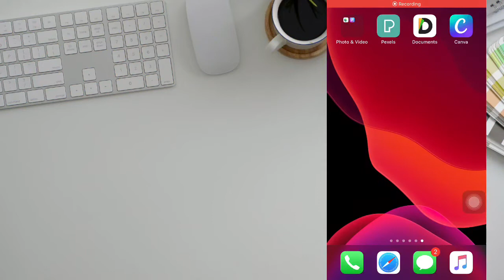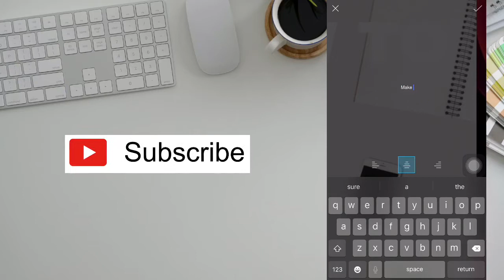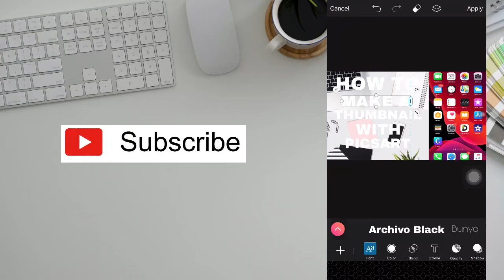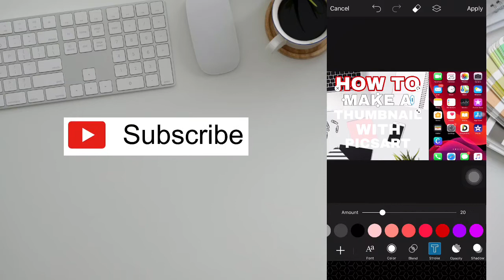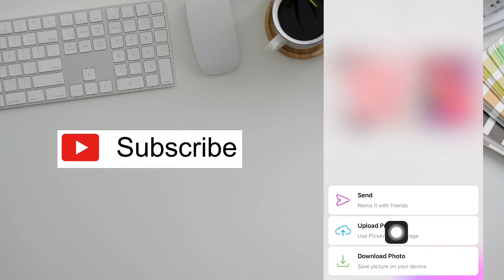How To Create a Thumbnail With Picsart 2020